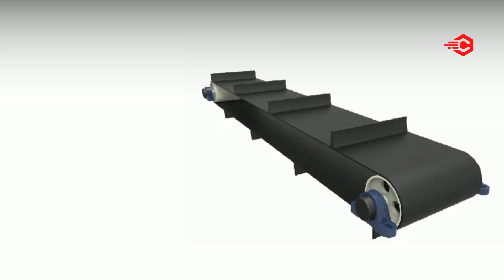Magnetic Separator | Improve Safety of Your Manufacturing Process | Magnetic Separation Machine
"Welcome to our video on the amazing benefits of using a magnetic separator in your manufacturing process. A magnetic separator is a powerful tool that uses magnets to remove contaminants and impurities from a range of materials.

Not only does a magnetic separator improve the quality of your finished products, but it also increases efficiency and productivity in your manufacturing process. In this video, we'll show you how a magnetic separator works and the different types available. We'll also discuss the benefits of using a magnetic separator, such as reduced maintenance costs, increased product purity, and improved safety in the workplace.

We'd be happy to answer any questions you may have."